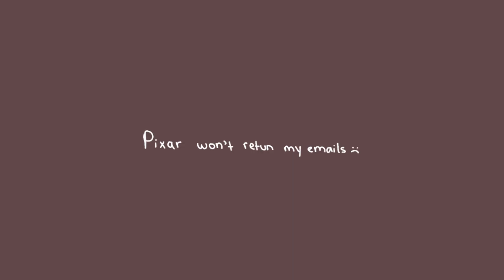Ask a stupid question